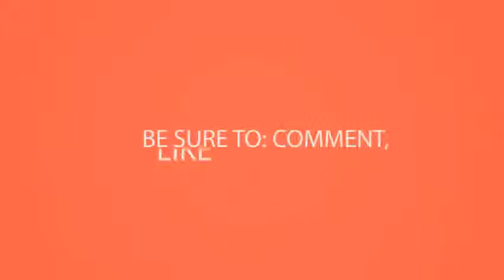Eye Catching dress ideas - SHORT AND ANKARA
ankara Dress and Short Dress Designs | Beautiful Nigeria
ANKARA SHORT DRESS STYLE - Nigeria Fashion Trends
9 Most Adorable and Sexy Ankara Short Gown 2016 | FollowMeGo.net
Latest Asoebi Ankara Styles Short Gown 2016 | Fashionte
Elegant Ankara Short Gown Styles & Ankara Vibrant Dresses For ...
Top 20 Amazing Ankara Style Short Aso-ebi 2016 - LifeStyle.ng

 15 Jul 2016 ... If you are freaked by short skirts and any thing mini, I think , this ankara short gown 2016 design is for you, don't forget, the shorter it is, the...

 Find and save ideas about Short African Dresses on Pinterest, the world's catalog of ideas. | See more about Ankara Dress, Ankara Skirt and Ankara Crop Top.

 Find and save ideas about Ankara Skirt on Pinterest, the world's catalog of ideas. | See more about African Fashion Ankara, Short Gowns and Ankara.

 More Ankara Short Gowns for you to get inspired only on Amillionstyles.com.

 5 Aug 2016 ... Ankara styles are back in style for the weekend and they are specially curated in sexy short dresses.

 17 Aug 2016

 11 Jul 2015 ... Are you looking for sexy, short ankara style dresses for a party, wedding guest, evening or cocktail? As always, we got you covered.

 Shop outside the big box, with unique items for ankara dress from thousands of ... Blue/White Tie& Dye dress, African Dress, African Clothing, Short dress,...

 7 Apr 2015 ... Or what about wearing an ankara or lace short gown to work on a Friday? I like that you can look both elegant and simple in a traditional style...

 4 Oct 2016 ... The short Ankara flare dresses is a  life saver style  you need to have in your closet as they fit perfectly for all occasions; relaxed for casual...

 25 Nov 2015 ... Top #10 Lovely Asoebi Ankara Styles Short Gown 2015: Hello My beautiful Peoples hope you are doing great over here..this week we have...

 Ankara - Book accommodation & vacation rentals from US$53/night. Instant ... Ankara Accommodation, Short Term Vacation Rentals & Holiday Homes.

 27 Dec 2015 ... Howdy beautiful ladies, these new selected styles are amazing. A 2yard Ankara print will be just okay to sew any of these styles. Wish the best...

 Monthly sublets in Ankara from �244/month. Find unique places to stay with local hosts in 191 countries. Belong anywhere with Airbnb.

 9 Sep 2016 ... Hi Sweet ladies, Today again, I've selected some amazing trendy ankara styles for you to rock this festive season. This time it's the latest short...

 If you wish to visit France for a short period of time (less than 90 days), you must ... need to apply for a long term visa directly at the Embassy of France in Ankara.

 Ankara International Film Festival, has been organized since 1988, following years ... Among 386 films that applied for the National Feature Film, National Short...

 The women's African Skirt is made from 100

 18 Dec 2015 ... See these 73 pictures of ladies that rocked Ankara shorts to get ideas! ... Ankara African print short, mango vest, Christian Louboutin_3605.

 23 May 2014 ... From floor-length gowns, to sho